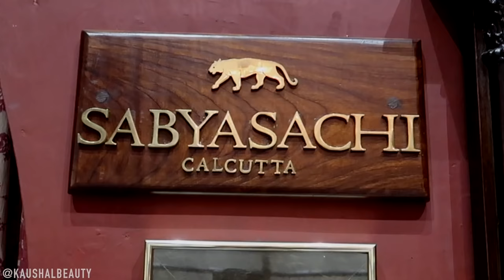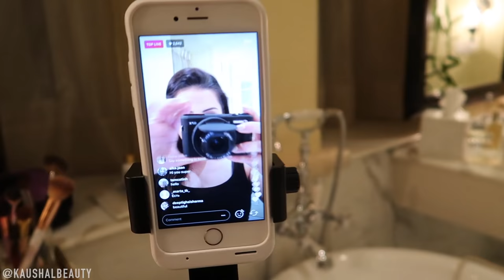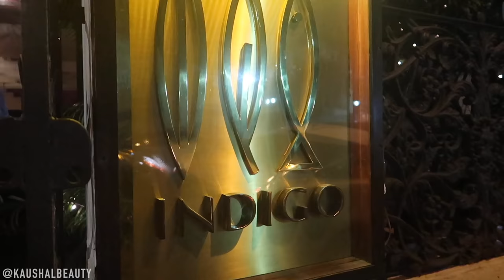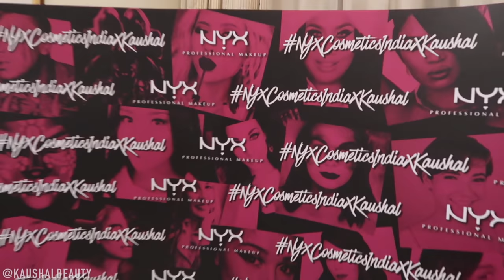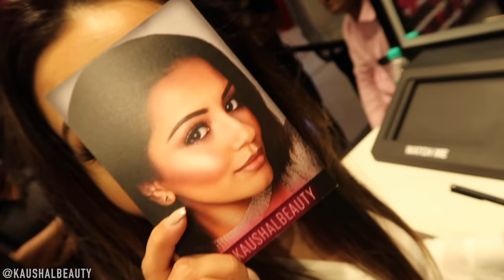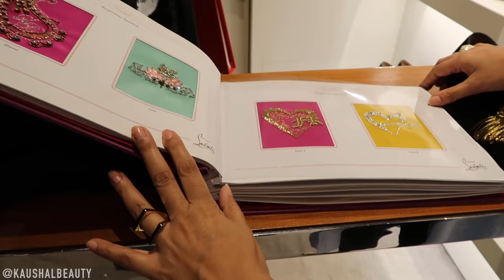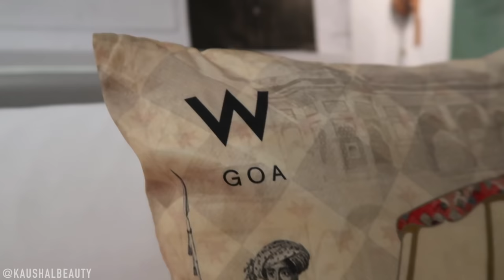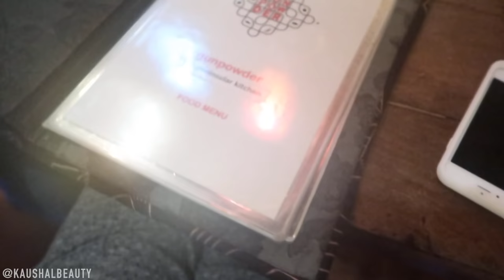I WENT TO INDIA 💚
👇🏽 ALL THINGS MENTIONED IN THE VLOG 👇🏽

Afternoon Tea GRWM
- Maybelline Eraser Eye
- Tarte Shape Tape Light
- NYX Sweet Cheeks Palette
- NYX Strobe of Genius Palette
- NYX Dewy Finish Spray
- Huda Samantha Lashes
- Urban Decay 1993 Lip Liner
- Bite Beauty Blondie Lipstick

Meet up GRWM
-  Kiehl's Super Fluid
- Fenty Beauty Primer
- Nyx Total Cover Foundation 10
- Maybelline Eraser Eye Light
- NYX Dewy Finish Setting Spray
- Charlotte Tilbury Brow Lift
- L'Oreal Brow Artist
- Charlotte TiIlbry Colour Cameleon Amber Haze
- NYX Earth Palette
- Urban Decay 24/7 Glide On Pencil Zero
- L'Oreal Paris False Lash Sculpt Palette
- Huda Samantha Lashes

- ONLY Bridal Suite in the whole world for making your own CUSTOM SHOES !!

(Queenie their house dog!!)

Clarins Spa @ W Goa - Harmony, Hot Stone Massage, I also had a facial too !

Cocktail Session w/ Craig Moses bartender

Please note: All products used in my videos, regardless of whether a video is sponsored or not, are products that I love using - unless stated otherwise (e.g. it being the first time using it on camera etc). I only work with brands, products and/or services which I would recommend to my nearest and dearest. If I do not like a product, service, brand, it will not be featured in any of my videos. I like to keep my platforms as positive as possible. Please always remember, that products that work for me, may not work for you so always try and either get a sample or test them out before buying if you are unsure. If not, you don't have to use the exact same products as me, you can always use similar products or your favourites instead.